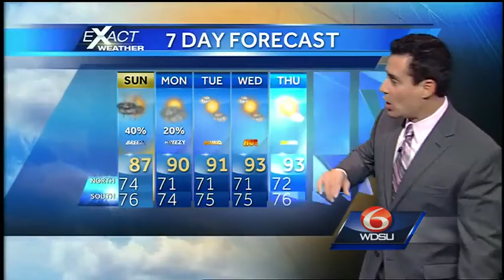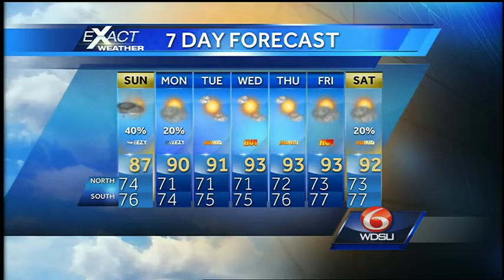More rain before drier air moves in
A frontal boundary will keep rain in the forecast before high pressure moves in with drier air